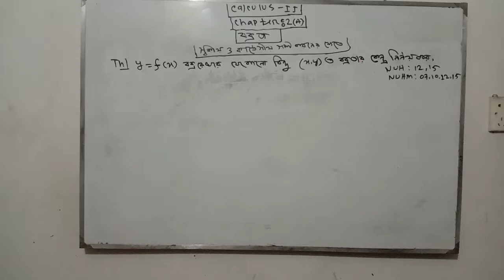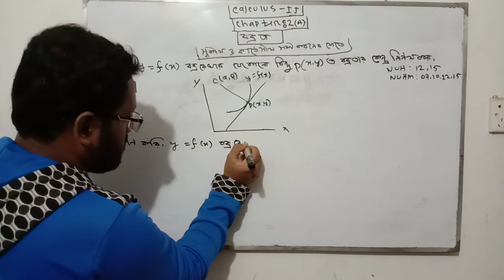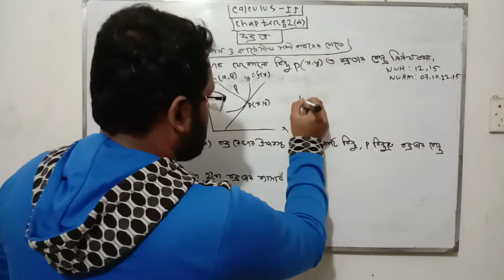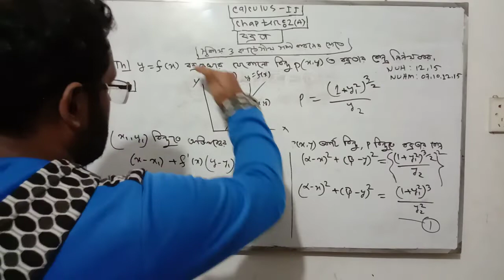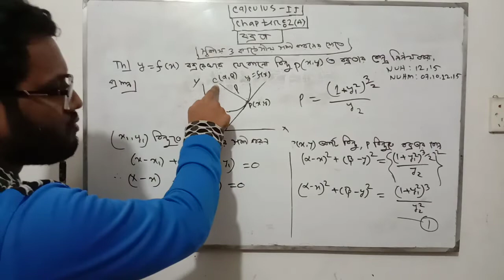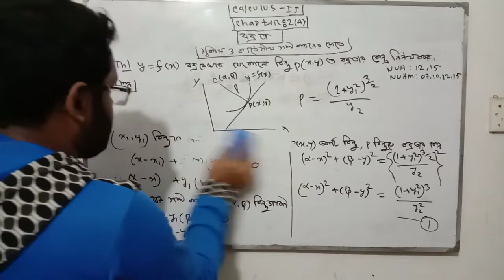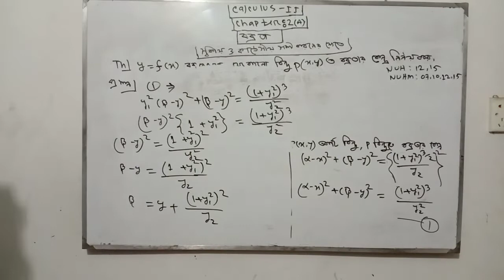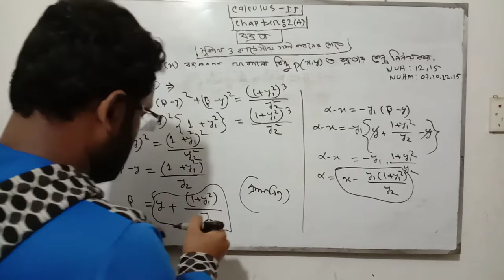|| Calculus ||অধ্যায়-ঃ 2(A) (Center of curvature) Part 2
ক্যালকুলাস ২

অধ্যায়-ঃ (2)

(বক্রতা)

(স্বকীয় ও কার্তেসীয় সমীকরণ এর ক্ষেত্রে)

 সবাই সবার বন্ধুদের লেকচার গুলো শেয়ার

করেন যেন তারাও উপকৃত হতে পারে।